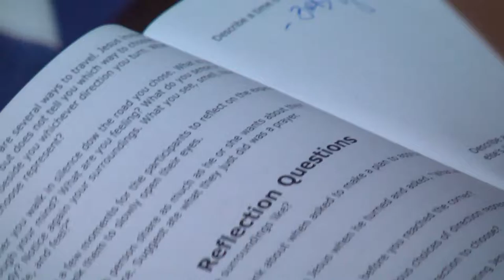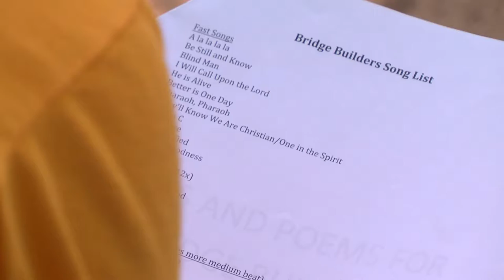Living Water Ministries - Our Impact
Learn about the impact of the work of Living Water Ministries from our campers, our staff, and our volunteers.